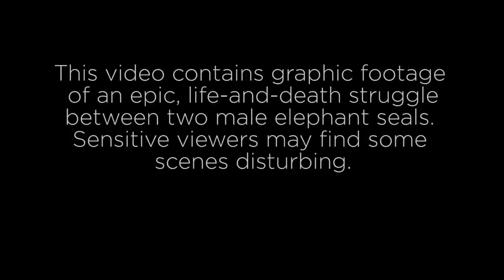Elephant Seals: In the Heat of the Battle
On our recent expedition to South Georgia, we were kayaking in Gold Harbour when we came across an extraordinary sight - a battle between two elephant seals! To quote naturalist Kevin Clement, this was truly a clash of titans. Please note, this video contains graphic footage; sensitive viewers may find some scenes disturbing.